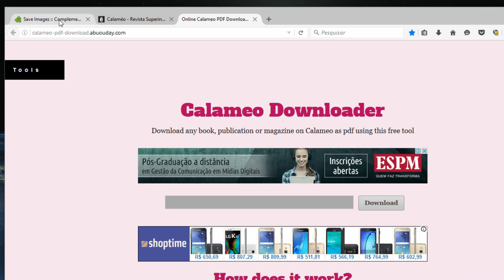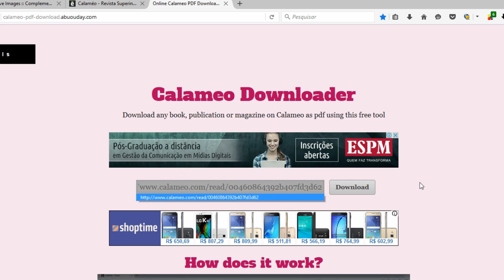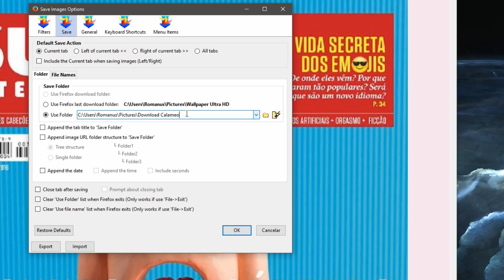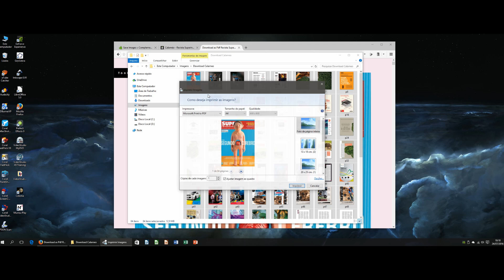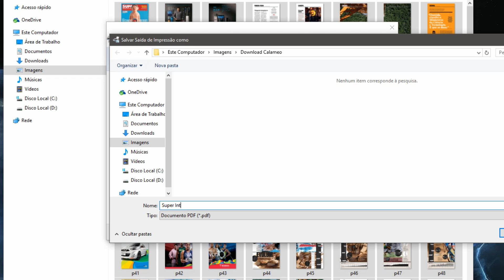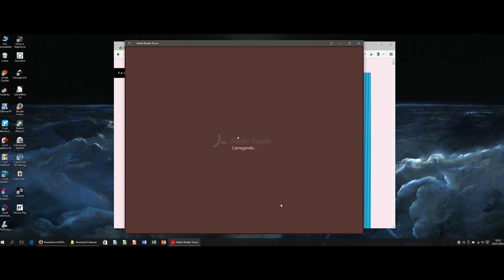Calameo - Download em PDF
Aprenda como baixar publicações hospedadas no Calameo em PDF.